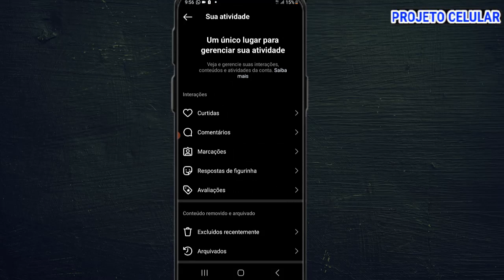Como ver historico de videos reels no instragram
CNH NA MÃO - Capacitação para você ser aprovado no Exame Prático de Autoescola

✅Curso Manutenção de Celular Aprenda a fazer manutenção de celular